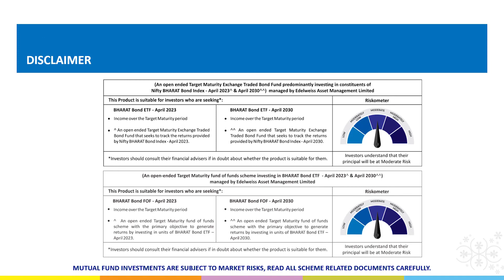Should one invest in Edelweiss Bharat Bond ETF in spite of Delays, Downgrades and Defaults in Debt?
Edelweiss Bharat Bond ETF - Episode 1

In spite of Delays, Downgrades and Defaults in Debt papers, should one invest in Edelweiss Bharat Bond Fund? Why?